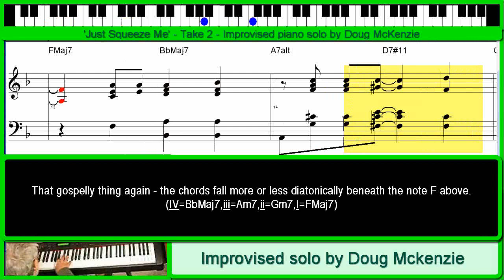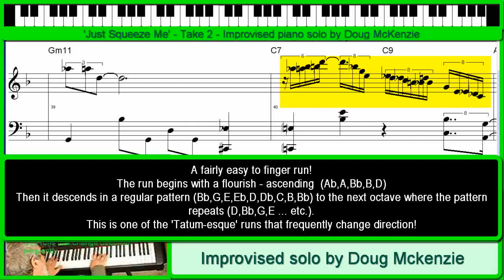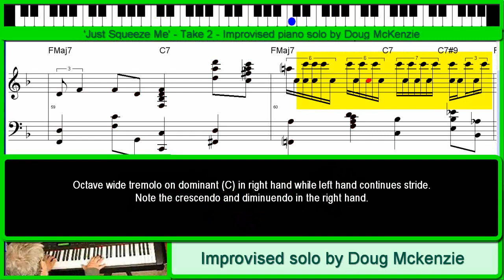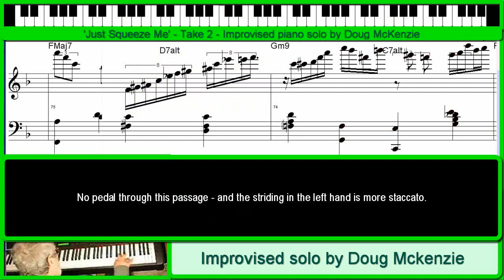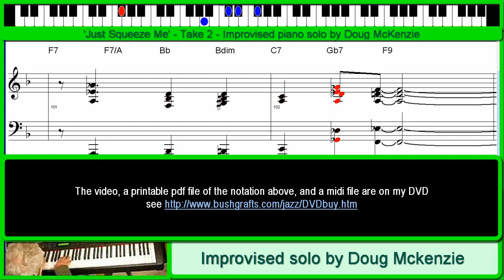'(Just) Squeeze Me - solo piano version - Jazz piano Tutorial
This is a much improved re-working of an earlier video - in HD and widescreen. I have added additional annotations, scrolling notation, and clear keyboard view. As always, the video is free to download from my and on my DVD are a printable copy of the notation. (details on my website) The transcription is also available for separate purchase at $1.20 - details